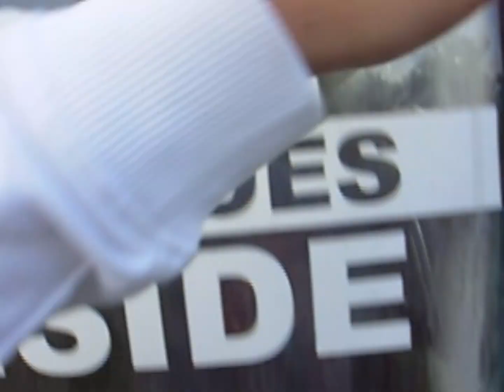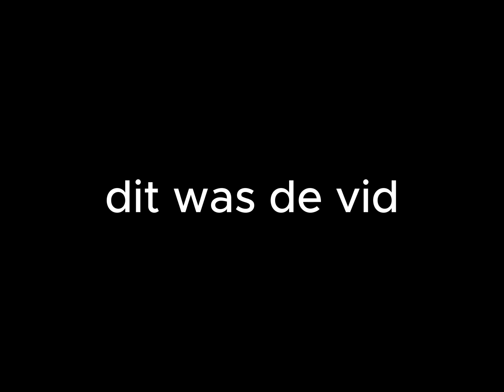elephant camps was crazy!!!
like en subb deel deze vid ook close too 600 subs